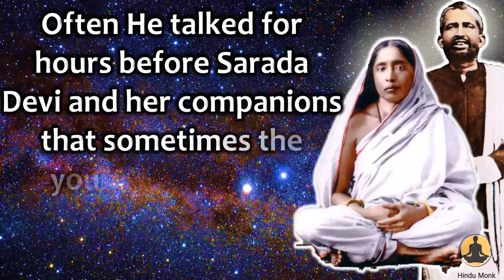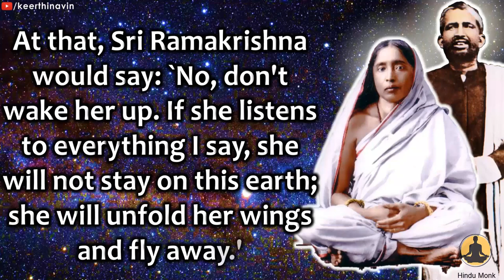Wings of Holy Mother Sri Sarada Devi explained by Sri Ramakrishna Paramahamsa